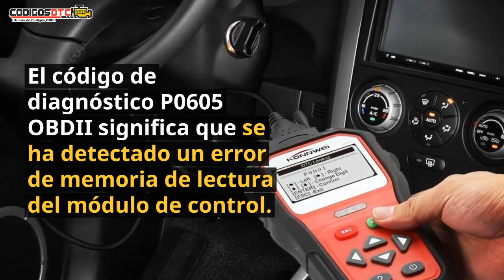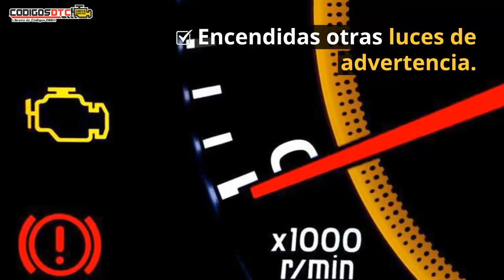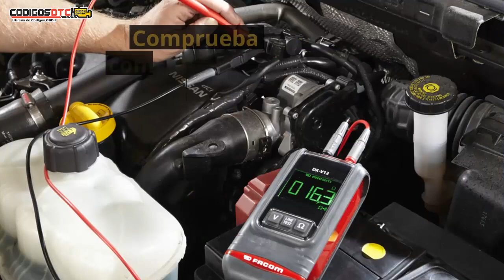P0605 ✅ SÍNTOMAS Y SOLUCIÓN CORRECTA ✅ - Código de falla OBD2